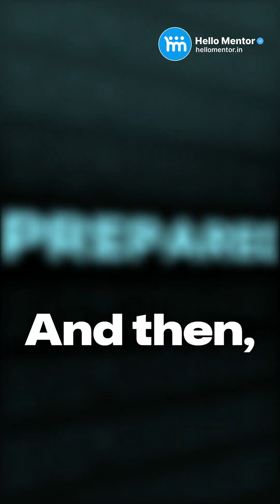🔥Medical Expo 2025 Must-Attend Event for NEET UG Aspirants!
📍 Date & Time: 11 May, Bangalore | Entry from 8:30 AM
📌 Venues:
BMCRI (Bangalore Medical College & Research Institute)